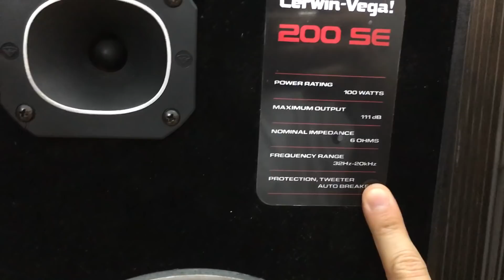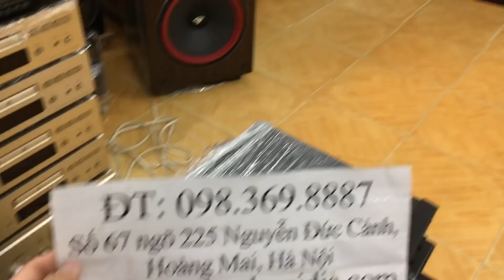Tất tần tật về Loa cerwinvega của Mỹ ae đang quan tâm ngó qua cho e xin like nhé! Thắng Audio